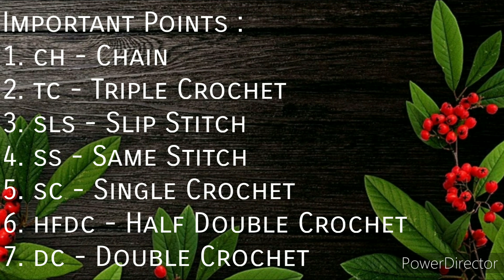ROSE EARRINGS | 3-D EARRINGS | TINY ROSE EARRINGS | CROCHET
Materials :
Anchor Pearl Cotton Thread (Number 8), Hook (0.5mm), Scissor, Fabric Glue, Stud, Stopper and Starch (Liquid Revive)